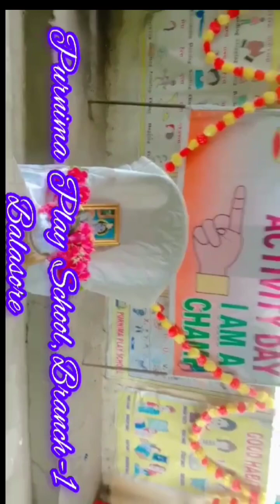💐 SHREE KRISHNA 🪷JANMASHTAMI CELEBRATION 🎉 I PURNIMA PLAY SCHOOL I BALASORE🌷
श्री कृष्ण गोविन्द हरे मुरारी,
हे नाथ नारायण वासुदेवा ॥
हे नाथ नारायण...॥
पितु मात स्वामी, सखा हमारे,

Dear parents,
This is to inform you all that our school is going to celebrate Janmastami*🧉 *23rd *August, 2024.Parents who want to send their children in Janmashtami get up  send on Friday .

Note:
*Bring tiffin and water bottle.
*School timing is 8:30am to 10:30am

*HAPPY JANMASTAMI*🪷

WITH REGARDS
PURNIMA PLAY SCHOOL
BALASORE#Bestpreschool

📚Dear Parents 🚸 In Balasore
It is a great pleasure to welcome you to the large and wonderful family of  🙏❗️
🎓PURNIMA PLAY SCHOOL 🏫(AN UNDERTAKING OF PURNIMA CHARITABLE TRUST ❗️),✏️only First play school(specialised in playschool only ) in Balasore specialized in Montessori & CBSE curriculum PLAY SCHOOLS, where your kid play, learn and grow .🎓PURNIMA PLAY SCHOOL 🧮has dedicated its heart and soul to build a sound foundation and to shape a successful future for children. A truly unique quality of PURNIMA PLAY SCHOOL is the fact that we do it a way that is customized to every childs individual personality, we bring out every Childs own particular talents, strengths and abilities.
🎓Regards ,
🙏Purnima Play school ( An undertaking of Purnima charitable trust )
📍Bhoisahi , Near central school
📍Balasore Town

‼️PURNIMA PLAY SCHOOL HAVE  THE FOLLOWING FACILITIES‼️
1.  ✅Hygienic , Safe and Homely  green Environment, kids hand wash while IN & OUT by Hand sanitizers
2.  ✅IMPORTED FURNITURES AND TOYS for the convenience of the kids.
3.  ✅LARGE AIR CONDITONED CLASSROOMS well equipped with experienced child- care experts with a teacher and student ratio 1:10.
4.   ✅Most important Security coverage of more than 6 CCTV CAMERAS coverage for all classrooms and outdoor activities.
5.   ✅BIG LED SCREEN FOR AUDIO /VISUAL LEARNING CLASSES
6.   ✅Big Play ground FREE PLAY AREA with LARGE SPACE & BIG TOYS  LIKE (JUMP–O-LINE)/ JUMPING BAGS / HORSE RIDING TOYS / LITTLE CASTLE BALLON BOUNCERS
7.   ✅Classes are divided as per Age Appropriate activity schedule.
8.   ✅PLAY ROOM /TOY ROOM For PLAY GROUP KIDS, children friendly, stimulating, imaginative and well equipped play centre.
9.🧯FIREXTINGUISHER FOR FIRE SAFETY
10.                                                                                                                                                  ✅RO/ UV AQUAGARD WATER FOR KIDS
11.                                                                                                                                                             🏥FIRST AID BOX with MEDICAL ROOM FOR EMERGENCY💉💊🩺
12.                                                                                                                                                             🧮ABACUS study materials  /MONTESSORI CLASSES
13.                                                                                                                                                            🏃🏼🏃‍♀️YOGA /PHYSICAL TRAINING CLASSES
14.                                                                                                                                                             👨‍⚕️ DOCTOR ON CALL
15.                                                                                                                                                             🗳SUGGESTION BOX FOR WELCOMING SUGGESTIONS
16.                                                                                                                                                             ⛳️🏏🥋SEPARATE BIG PLAY GROUND
17.                                                                                                                                                             🚌Transport Facility available …… AND MANY MORE.